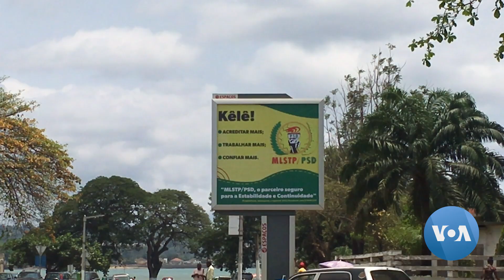Eleitores de São Tomé e Príncipe sem confiança nos partidos políticos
A maioria da população considera que em 32 anos de multipartidarismo os sucessivos governos não corresponderam as expectativas no que toca ao desenvolvimento sócio-económico do arquipélago com pouco mais de 200 mil habitantes.